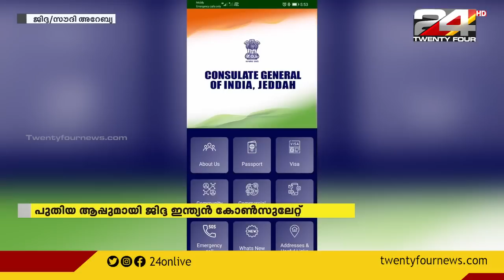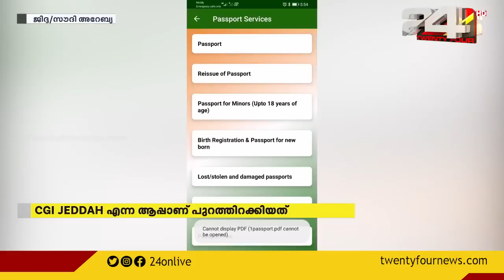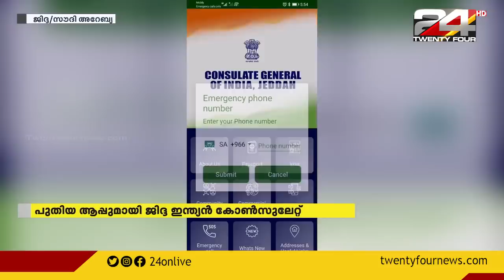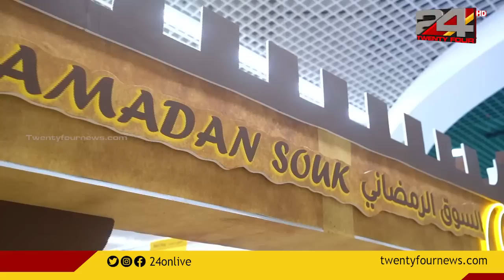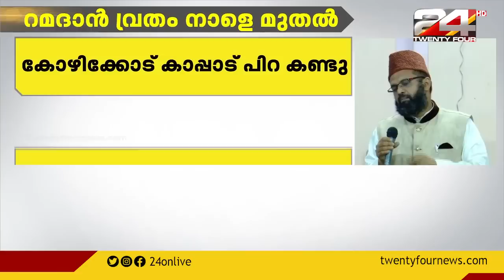Gulf Focus | ഗൾഫ് വാർത്തകൾ |12 APRIL 2021 | 24 NEWS